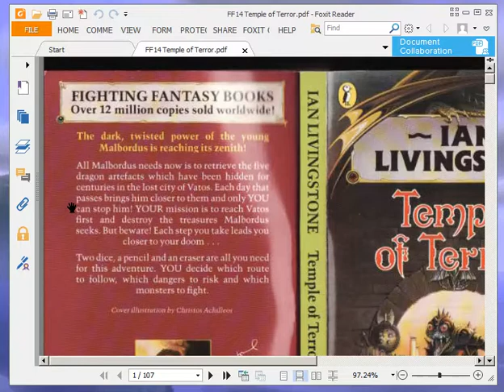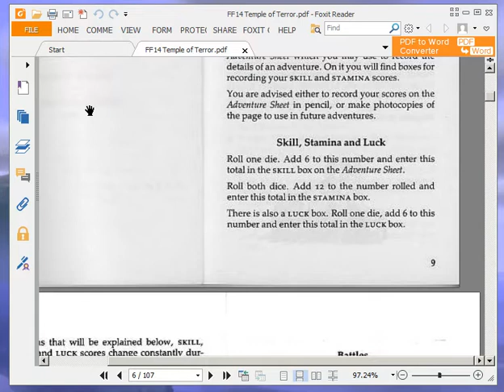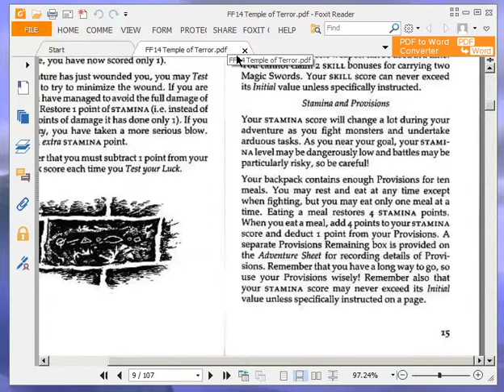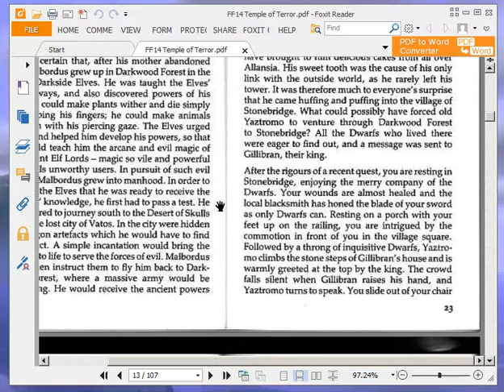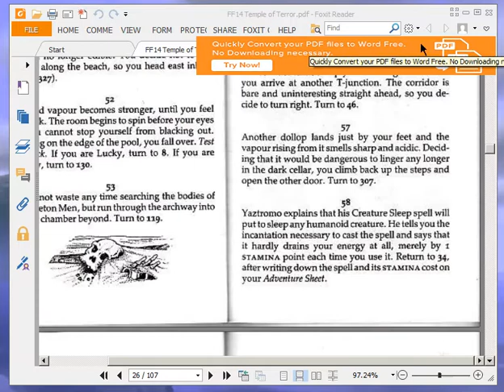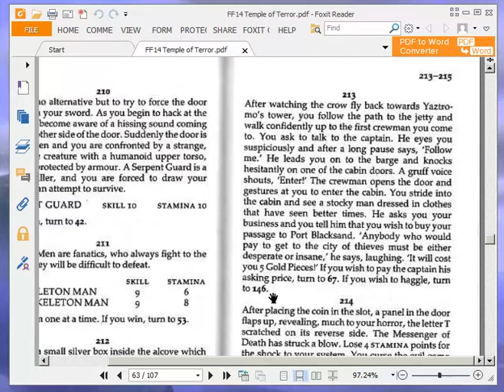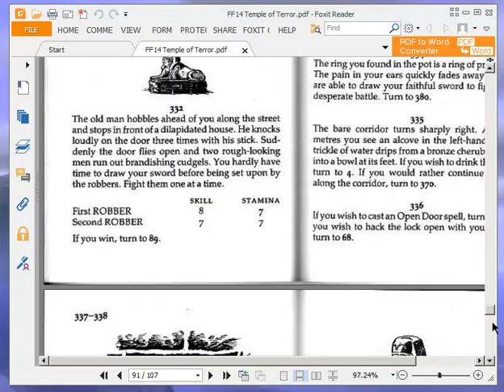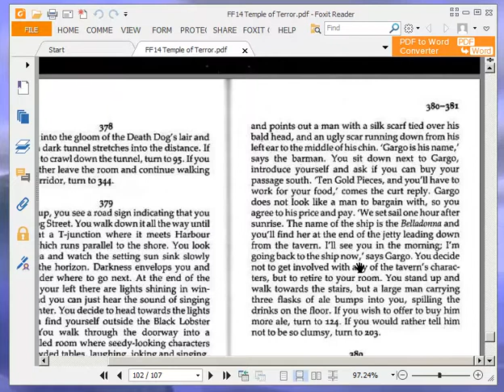Let's Play Temple of Terror (Fighting Fantasy Game Book) Part 1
A playthrough with commentary (and narration) of the Fighting Fantasy Game Book Temple of Terror by Ian Livingstone. Part 1.